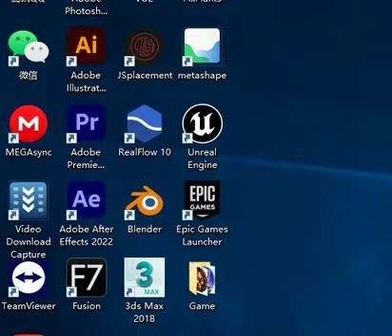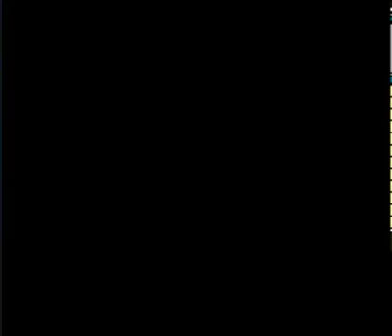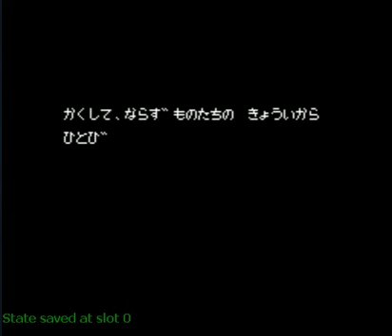FC Cowboy Kid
Visco Corporation/Romstar
ACT